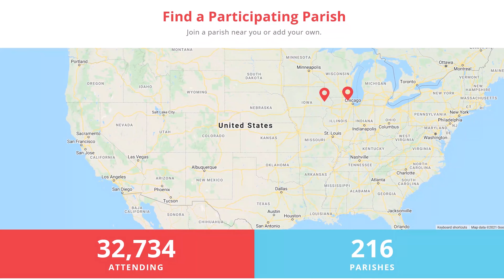Ending Roe? What Catholics Can Do